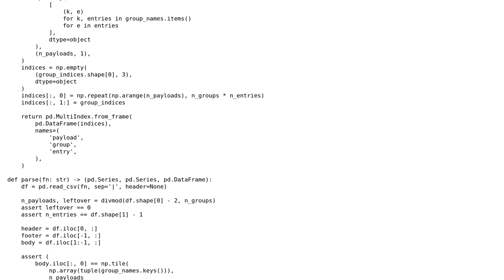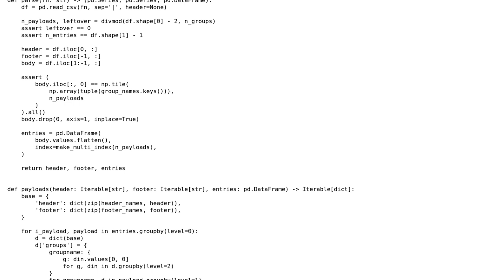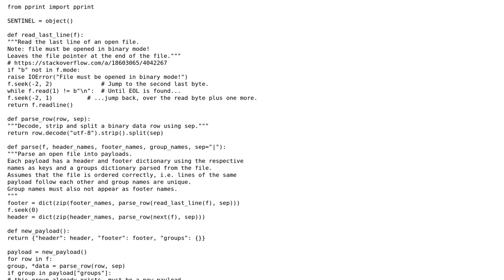Code Review: Data conversion utility with group-wise serialization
With thanks & praise to God, and with thanks to the many people who have made this project possible! You are responsible for your own actions.